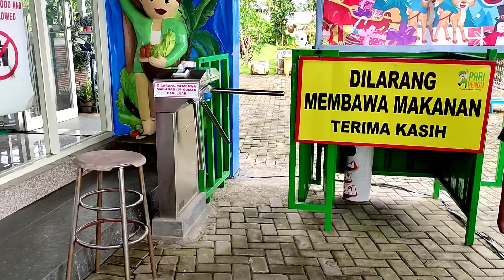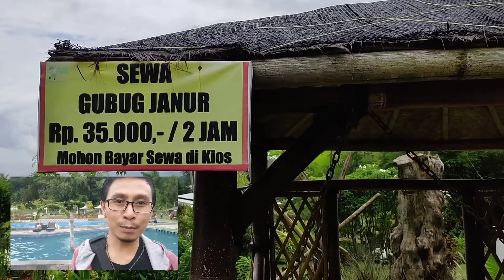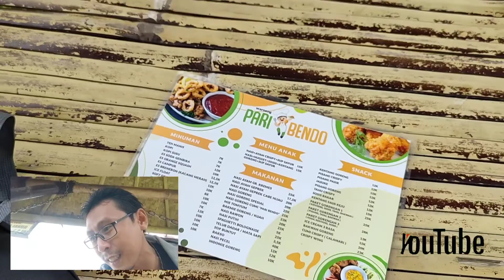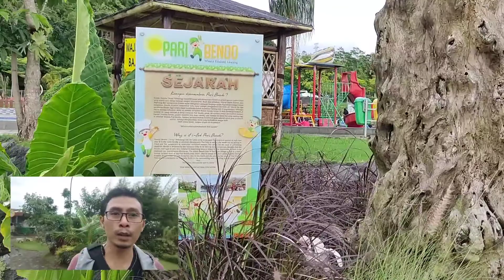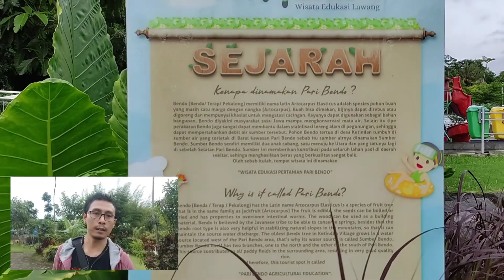KONDISI TERBARU WISATA KOLAM RENANG PARI BENDO KETINDAN LAWANG MALANG # PERSIAPAN TAHUN BARU 2022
Halo...
Assalamualaikum Gaes...

Kali ini BONSAI KING ORIS

DUKUNG TERUS BONSAI KING ORIS
Agar Channel ini terus berkembang dan semakin semangat lagi memberi info seputar BONSAI dll

DAN  ☕
Ya Gaes.